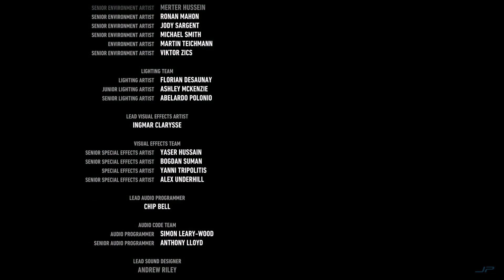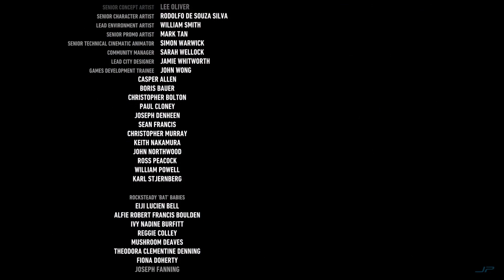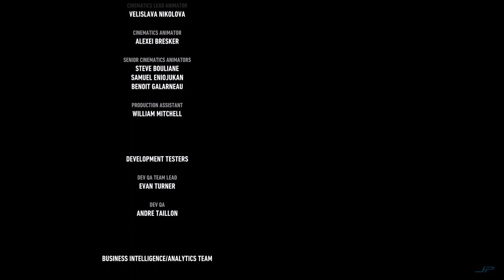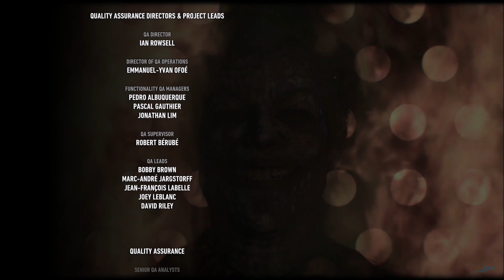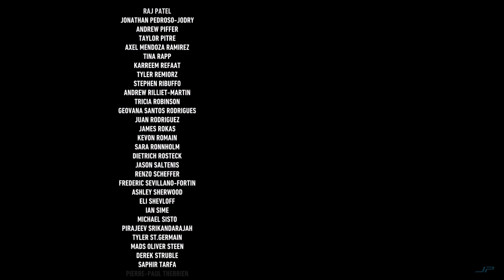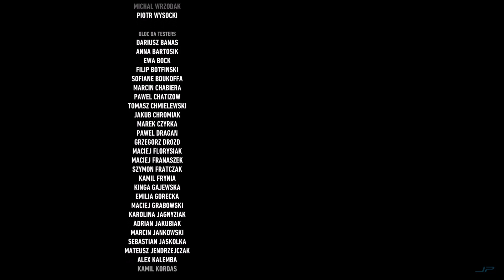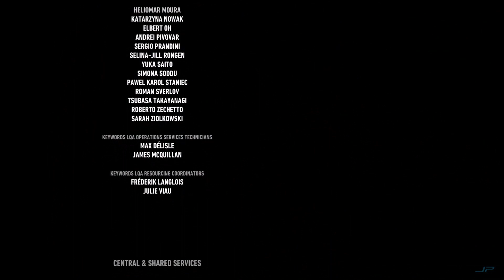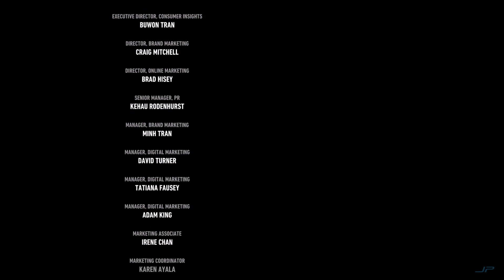Batman Arkham Knight. Capítulo Final: "Protocolo Caída del Murciélago"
Nueve meses tras la muerte del Joker, durante la noche de Halloween, el Espantapájaros hace una demostración de lo que puede llegar a hacer una peligrosa toxina, conocida como toxina del miedo.
Amenazando su liberación en toda la ciudad, provoca el caos y la evacuación de todos los civiles y, por tanto, Gotham queda en manos de los criminales.
El comisario Gordon y el Departamento de Policía se ven superados por la situación perdiendo por completo el control de la ciudad.
Hoy la salvación de Gotham, depende de un hombre …

Decimooctavo y último capítulo del Inforelato perteneciente a este videojuego que nos trajo Rocksteady en 2.015 para la consola Playstation 4.
Espero que les guste la historia y disfruten del video.